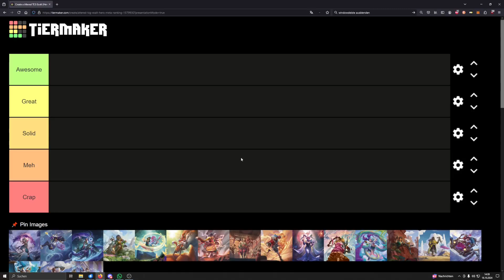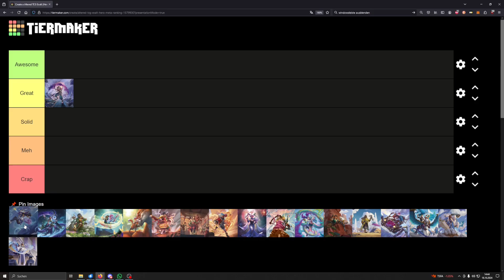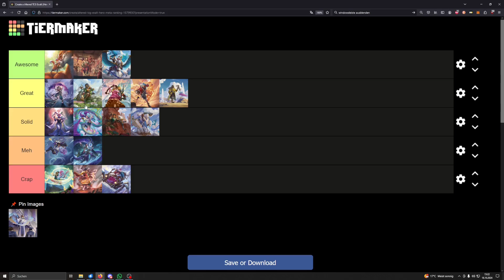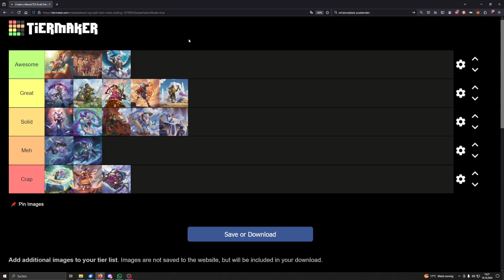Altered TCG Hero Season #1 Ranking